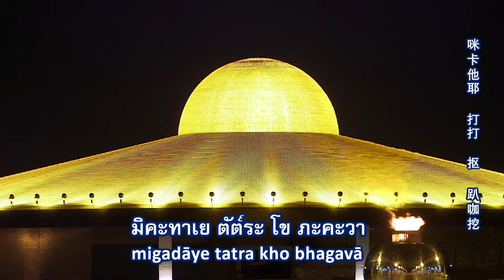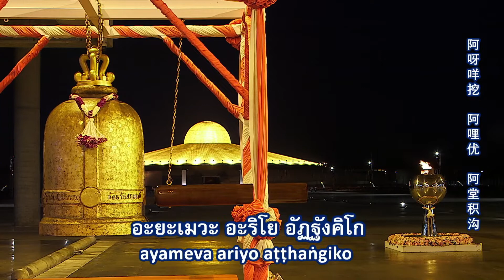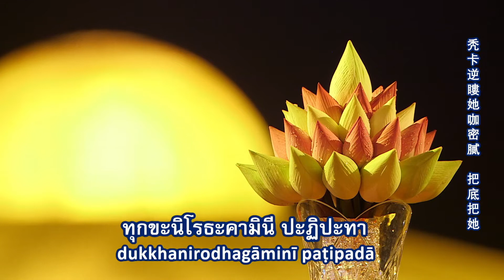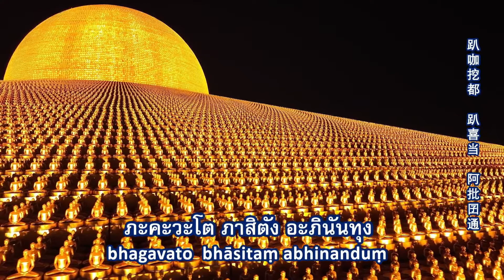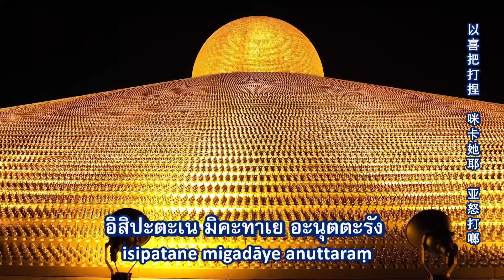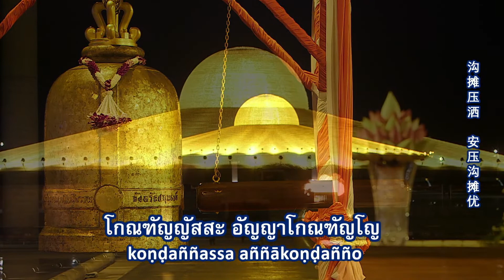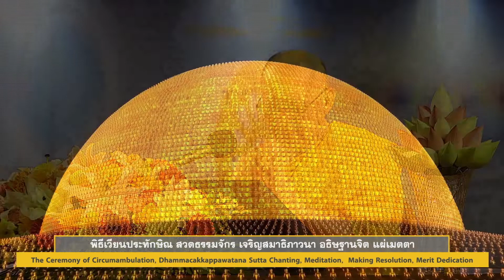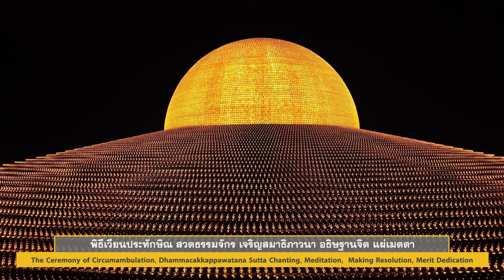พิธีเวียนประทักษิณ และสวดมนต์ทำสมาธิ อธิษฐานจิตแผ่เมตตา ออนไลน์ โดยพระครูธรรมธรอารักษ์ 23.08.65